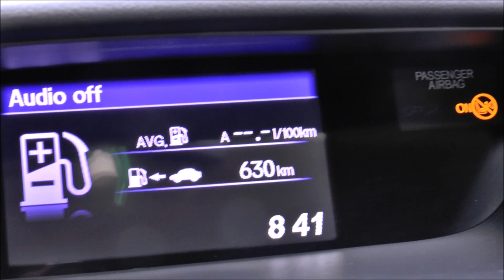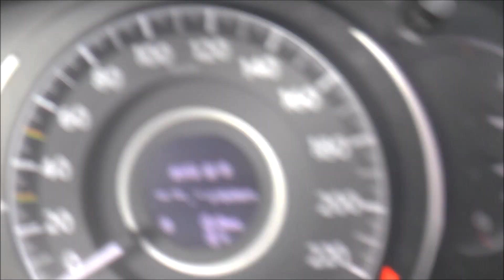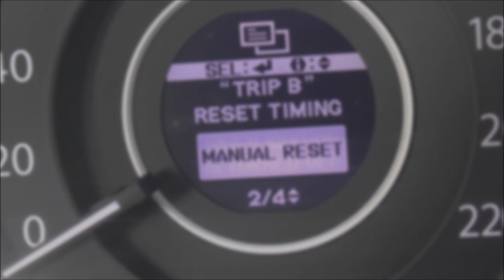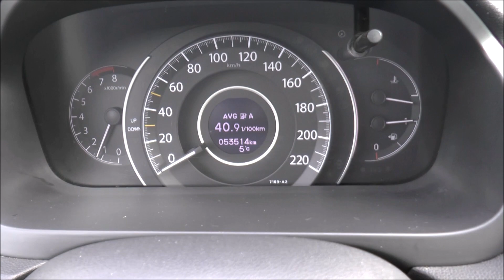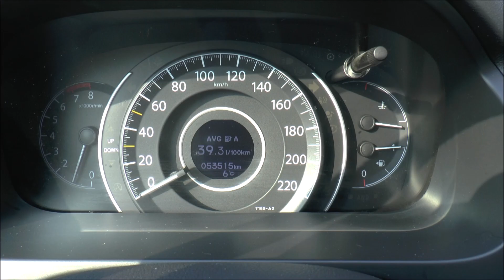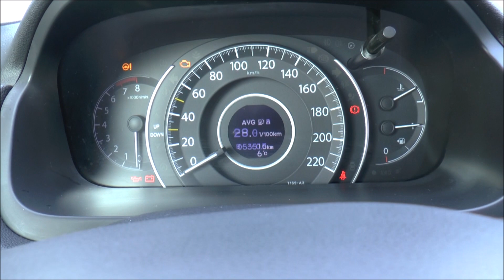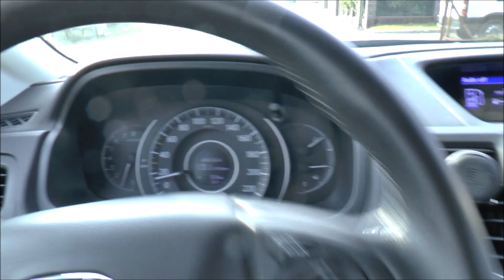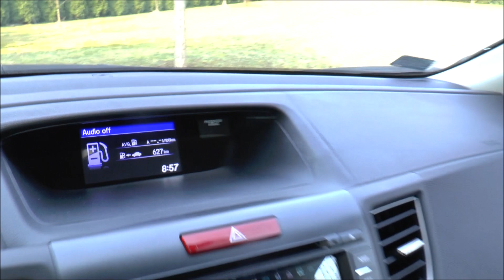Honda CR-V. Komputer pokładowy świruje po naprawie. Nie chce się resetować.